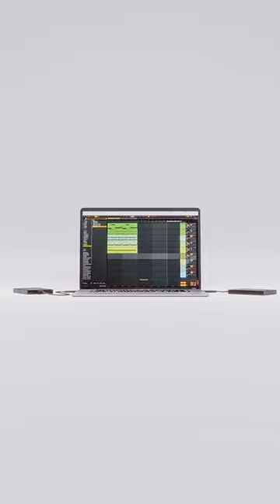In the Vault - Season 2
We're back. Tag who you want to see on Season 2 in the comments.